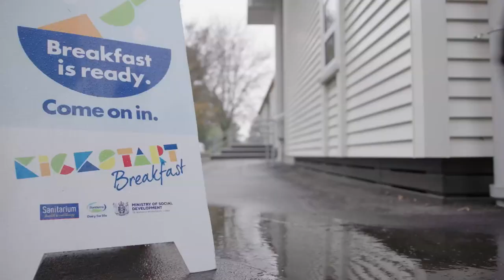Toitoi Manawa, Fairhaven School, 2019 Finalist, Excellence in Health & Wellbeing Education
Toitoi Manawa is an immersion unit at Fairhaven School, which offers a whānau-led and established Māori-medium setting where their tamariki are succeeding as Māori. Toitoi Manawa delivers localised learning experiences that are relevant and which enhance Māori success.